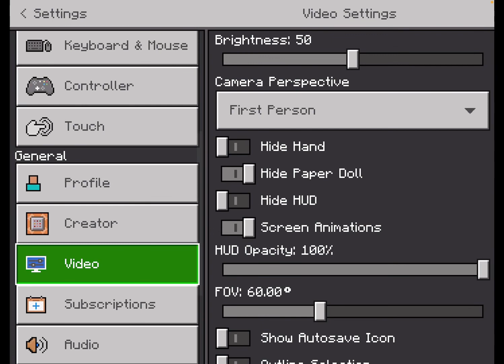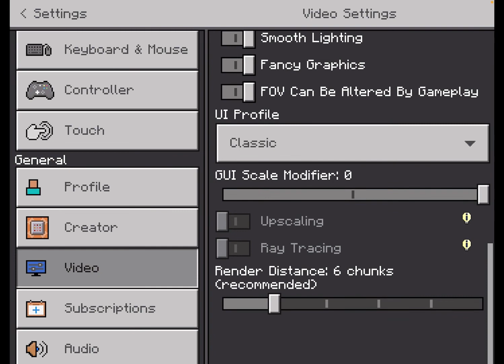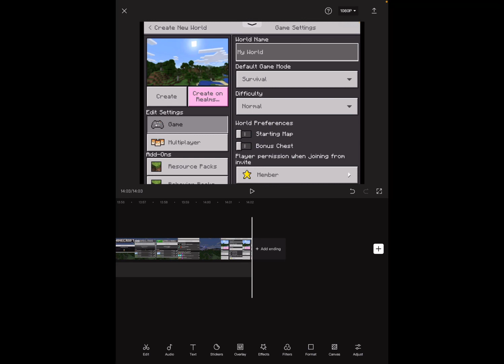1.18 speed run failure